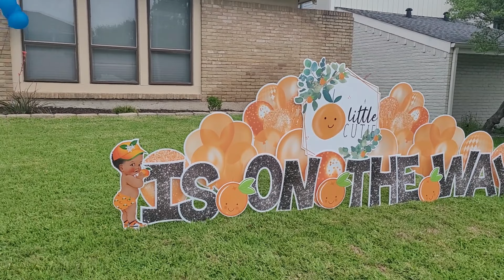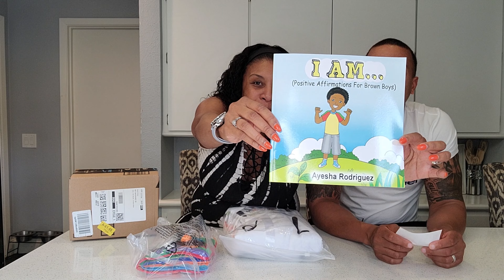Baby Shower Gift Opening 2 | Baby Shower Gift Ideas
See us open the baby shower gifts we received! We were so blessed we had to do a part 2! Get ideas for your Amazon Baby Registry or Baby Shower Gift Ideas.